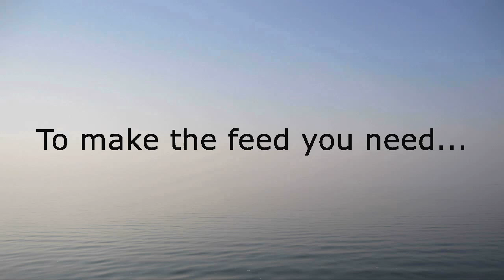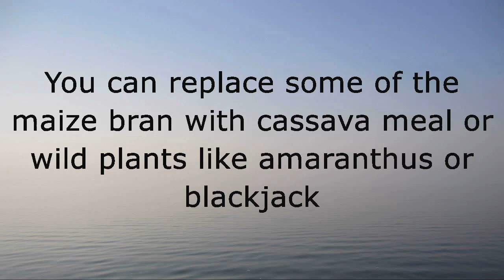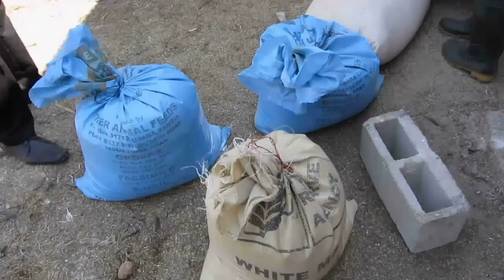On-farm Production of Supplementary Tilapia Feed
The short documentary entitled "Food for Fish - Fish for Food" has produced by the Programme for Luapula Agricultural and Rural Development - Phase II (PLARD II) in Luapula Province, Zambia. This video teaches how to prepare effective supplementary tilapia feed on-farm conditions from affordable and locally available materials and how to apply it. The feed formula introduced in the documentary has gone through trials on greenhead tilapia (Oreochromis macrochir). The video is in Bemba, local language, with translated transcript written in English.